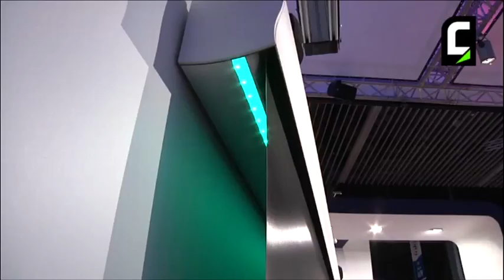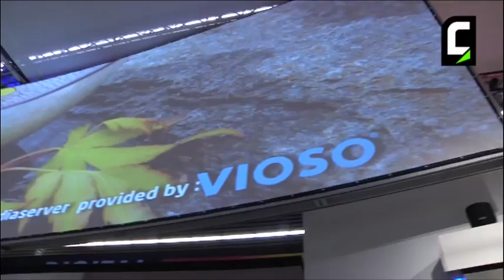ISE 2012 - Intervista a Stefano Sanna di ScreenLine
Stefano Sanna, Sales&Marketing Manager di ScreenLine, fa una panoramica delle novità presentate in fiera a ISE.

ISE 2012 - Interview to Stefano Sanna of ScreenLine
Stefano Sanna, Sales&Marketing Manager at ScreenLine, talks about new products and solutions introduced by the Italian company ScreenLine at ISE 2012 (Italian lang.).